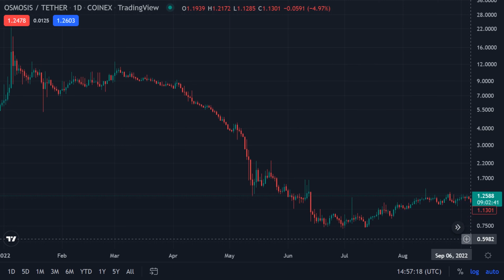OSMO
Osmosis / Tether - Coinex
Dec 23 2021 - Sep 08 2022